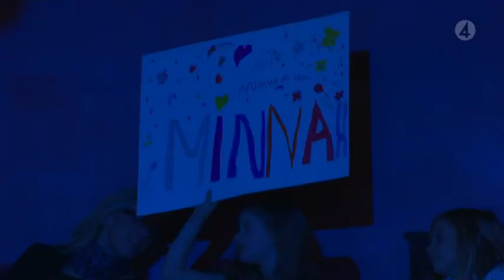Minnah Karlsson - Dreaming people - Swedish Idol 2010 HQ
Minnah Karlsson, Dreaming people on stage at Ericsson Globe, Stockholm Sweden 10 december.
Swedish Idol 2010.
Ericsson Globe Stockholm 10 december 2010